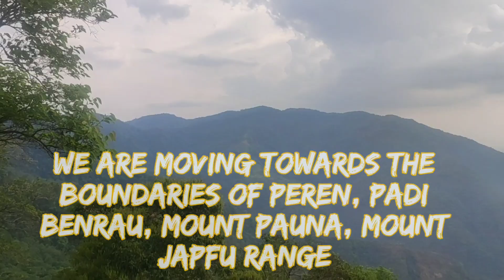Hiking to old village called Ngwalwa Namgwa